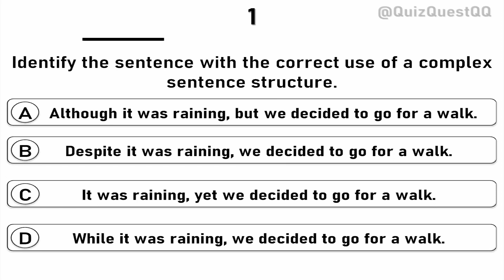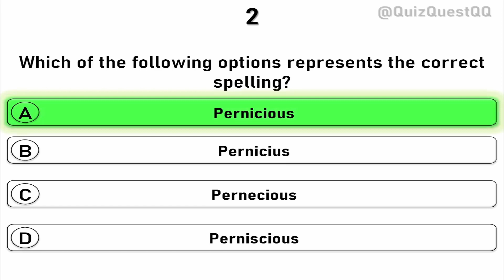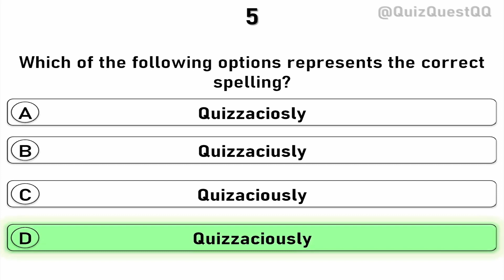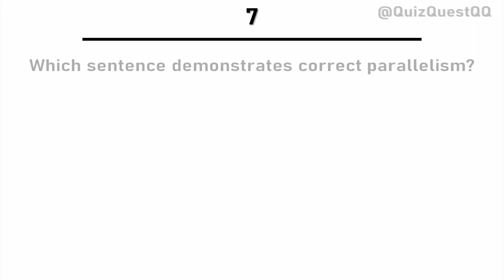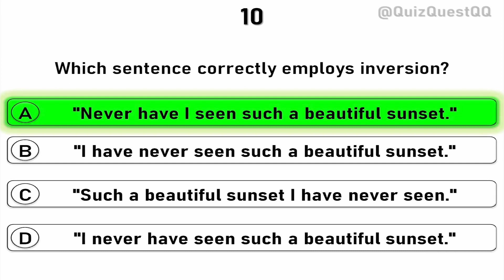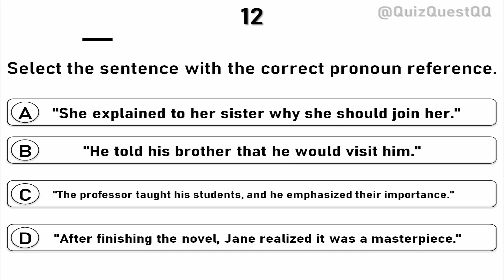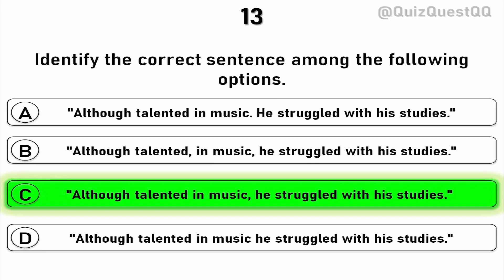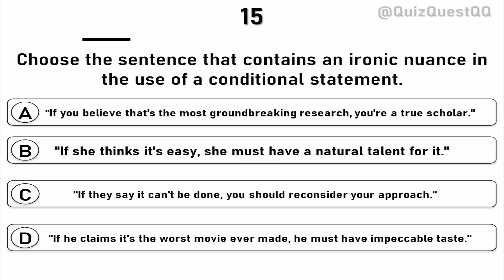Beyond Basics: A Grammar Quiz That Will Test Your Limits!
📚 Welcome to the ultimate challenge for language enthusiasts! 🧠 "Beyond Basics: A Grammar Quiz That Will Test Your Limits" is not your average English grammar quiz – it's a linguistic expedition into the intricacies of the English language. 🌐

🔍 In this video, we've curated a selection of mind-bending questions that go beyond the basics, pushing your grammar knowledge to its limits. 📏 Are you ready to delve into the nuances of syntax, punctuation, and grammatical structures that will truly put your linguistic prowess to the test?

🤓 Whether you're a grammar guru looking for a challenge or someone eager to elevate their language skills, this quiz is designed to stimulate your intellect and provide an engaging learning experience. 💡 Each question is crafted to challenge even the most seasoned grammar aficionados, covering topics that extend far beyond the conventional rules.

🎓 Challenge yourself and your friends as you navigate through a series of thought-provoking questions, all while refining your understanding of advanced English grammar. 🚀 This quiz isn't just about getting answers right – it's about exploring the nuances of language that make English a fascinating and dynamic communication tool.

🏆 Think you've mastered the basics? Prove it! Join us on this linguistic journey and discover the depths of your grammatical knowledge. 🌟 "Beyond Basics: A Grammar Quiz That Will Test Your Limits" is not just a quiz; it's an adventure into the intricate and captivating world of advanced English grammar. 🚀 Are you up for the challenge?